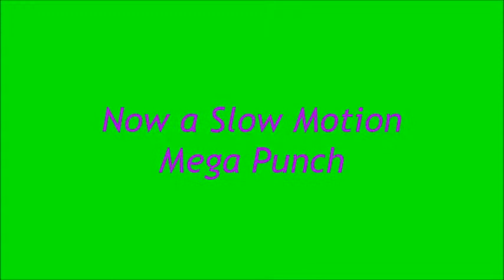Funmotion Episode 10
Fun With Fast and Slow Motion